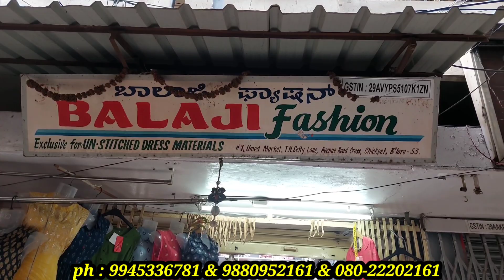chickpet branded avasa & fusion kurtis collection| branded starting @220rs only| courier available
chickpet branded avasa and fusion kurtis wholesale available |courier available| Balaji fashion

Balaji fashion
#2, ummed market, T N setty lane , Avenue road
Bangalore 560053